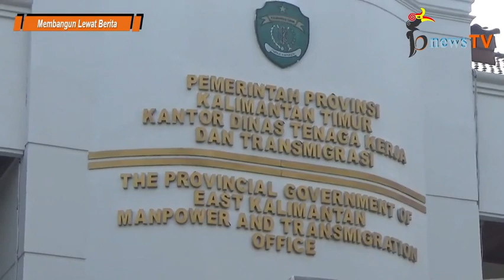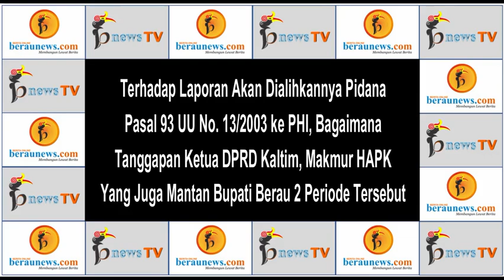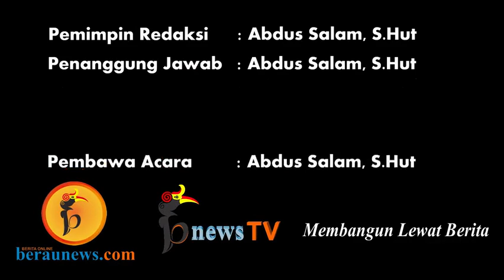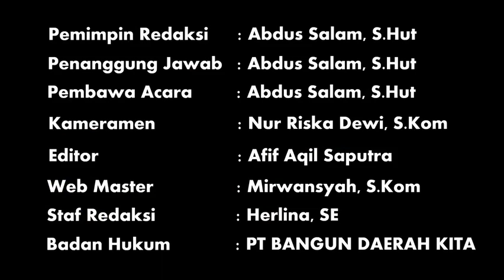Makmur HAPK : "PHK Buma Jangan Dibawa Ke Ranah PHI, PT Berau Coal Turut Bertanggungjawab"